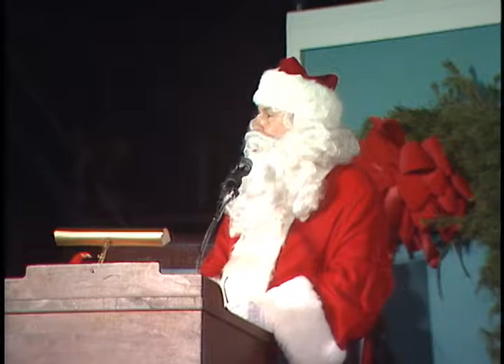Cuts of Entertainment at Lighting of The National Christmas Tree on December 7, 1987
Full Title: Cuts of Entertainment at Lighting of The National Christmas Tree on the ellipse on December 7, 1987

Transcript: N/A

Production Date: 12/7/1987

Access Restriction(s):Unrestricted
Use Restriction(s):Unrestricted